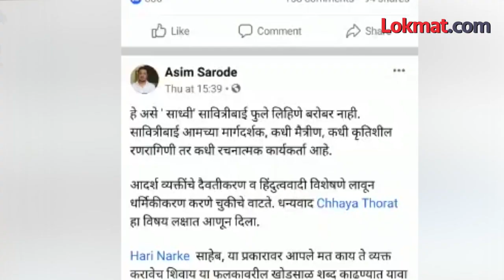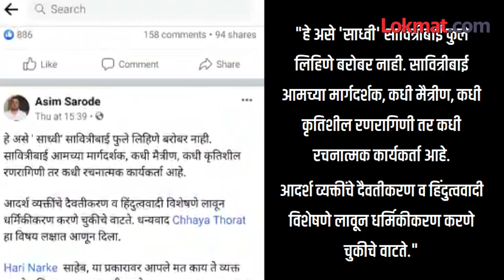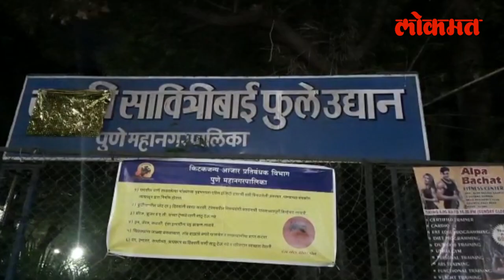सावित्रीबाई फुले यांना 'साध्वी' म्हटलं तर कुठे बिघडलं? Sadhvi Savitribai Phule Udyan | Pune News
पुण्यातल्या एका उद्यानाला साध्वी सावित्रीबाई फुले उद्यान संबोधलं गेल्याचं लक्षात आलं आणि एका नव्या वादाला सुरुवात झाली. सावित्रीबाईंच्या नावापुढे साध्वी लावण्यावरून अनेकांनी नाराजी व्यक्त केली. पुण्यातील ऍडव्होकेट असीम सरोदे यांनी यावर सविस्तर पोस्ट लिहिली आणि माध्यमांनी विषय उचलून धरला. उद्यानाच्या फलकाचा फोटो व्हायरल झाला. अनेकांनी हिंदुत्ववादी विशेषण म्हणून साध्वी शब्दाला विरोध केला आणि समता सैनिक दलानं या फलकावरचा साध्वी शब्द रंगवून टाकला. (Shivani Anchor)

'हवा येऊ द्या'च्या मंचावर अफलातून कॉमेडी Bhau Kadam, Kushal Badrike, Sagar Karande, Shreya Bugade, Snehal Shidam, Bharat Ganeshpure, Ankur Wadhawe, Gayatri Datar, Umesh Jagtap, Rohit Chavan या कलाकारांसोबत